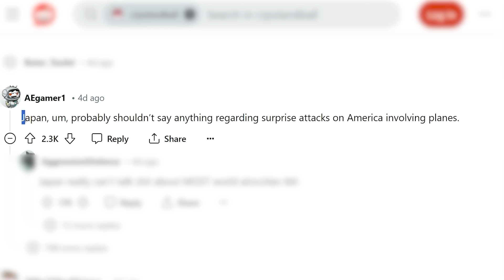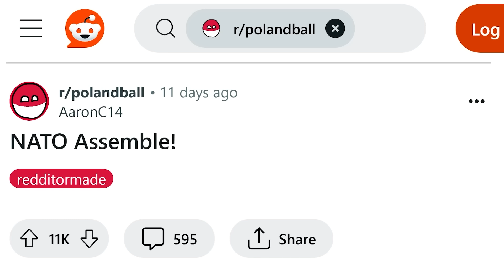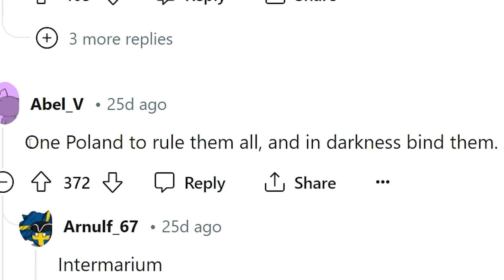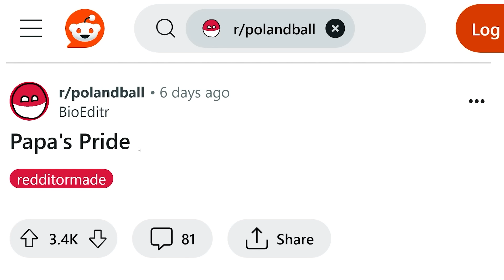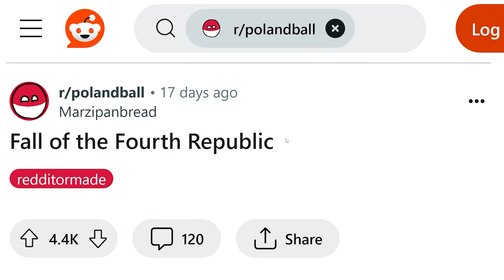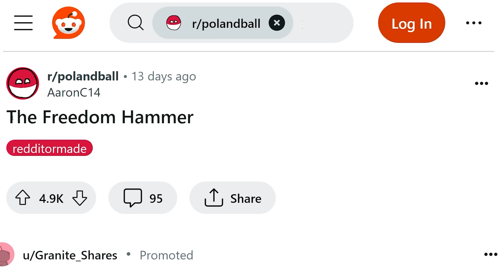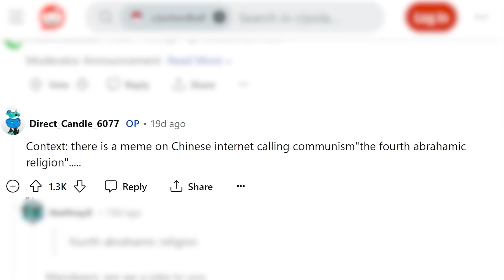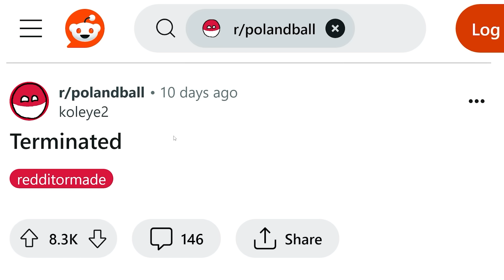Dead Empires Club... (Countryballs)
KansasWasMentioned
Edward
Timothy Darkcaster
Astrakonix
Jason Ticus
Kade Kennedy
Martin Kozlovský
RyeThePie
sebby if you hear this i love you
Tambre
TheMexican760
ZaneyBoi
DrewI'mYourDadBackWithTheMilkLookOutside
Carmel Saida
DaBeautiful-MEGAN-Underwood
DOOCHBAGGINS
Amateur Archaeology
aPhatNarwhal
Fredrik Tibblin
Henrik Hedlund
I can't sleep without Drew's voice
InquisitorXarius
Jack Traven’s annoying friend
JohnDenver
KirinoIsBestGirl
LuxembourgLover